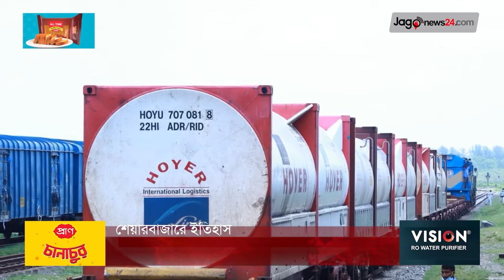শেয়ারবাজারে ইতিহাস, ৪১০০ শতাংশ লভ্যাংশ দেবে লিন্ডে বিডি | Jago News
শেয়ারবাজারে ইতিহাস, ৪১০০ শতাংশ লভ্যাংশ দেবে লিন্ডে বিডি